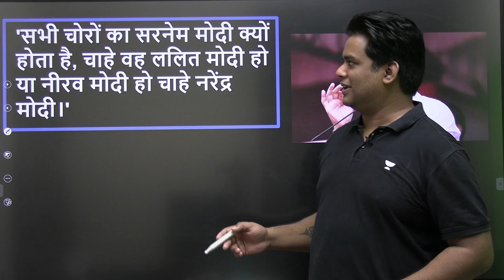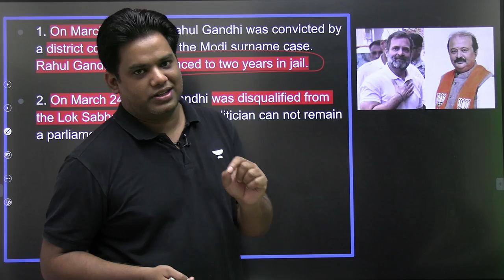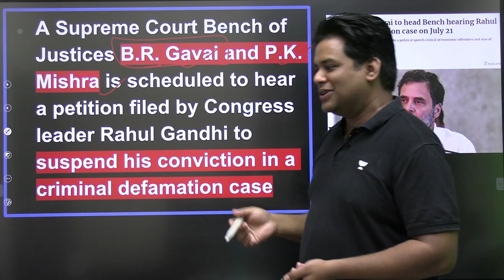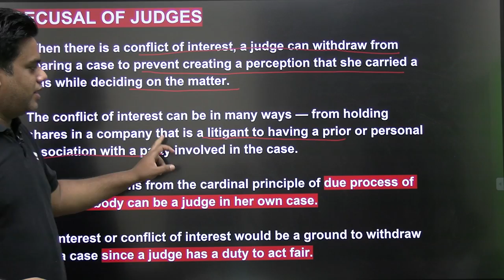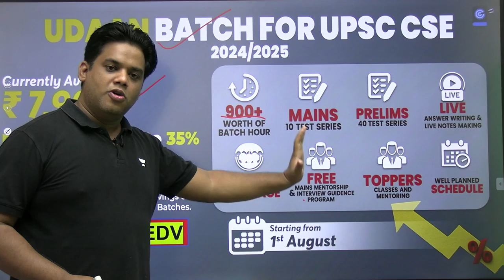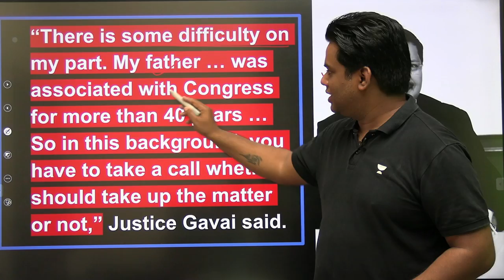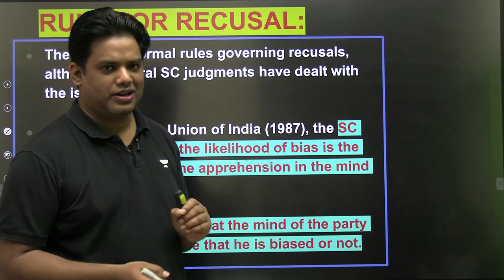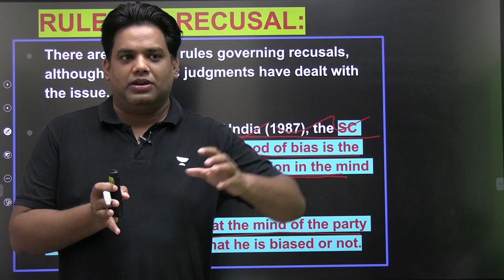Rahul Gandhi case- Justice BR Gavai offers to recuse from case| what is Recusal of judges| Devraj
The Supreme Court on Friday (July 21) issued notice to the Gujarat government on a plea by Congress leader Rahul Gandhi challenging the Gujarat High Court order refusing to stay his conviction in a criminal defamation case.

Justice B R Gavai told the parties that his father had been associated with the Congress for a long time and asked them to take a call on whether he should hear the matter or not.

Unacademy Learner App Benefits:

1. Learn from your favourite teacher
2. Dedicated DOUBT sessions
3. One Subscription, Unlimited Access
4. Real-time interaction with Teachers
5. You can ask doubts in a live class
6. Limited students
7. Download the videos & watch offline